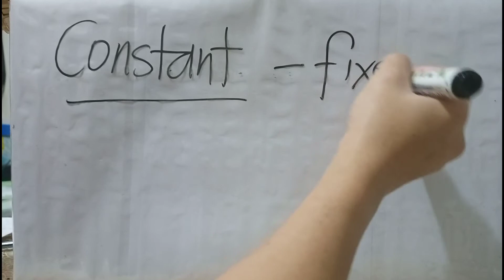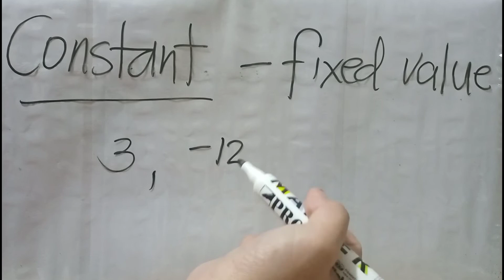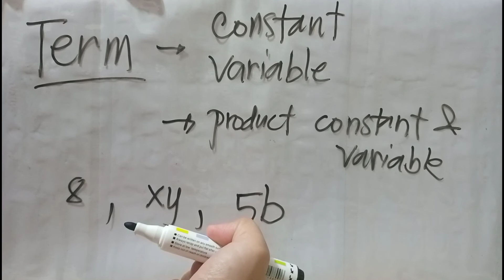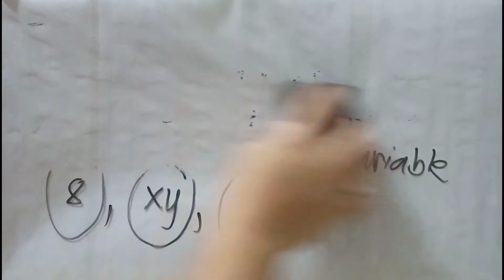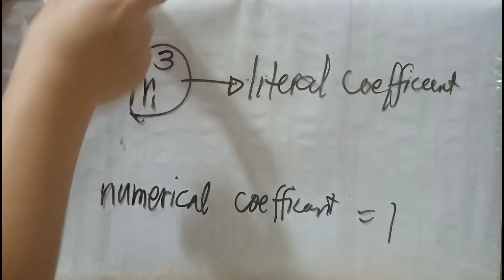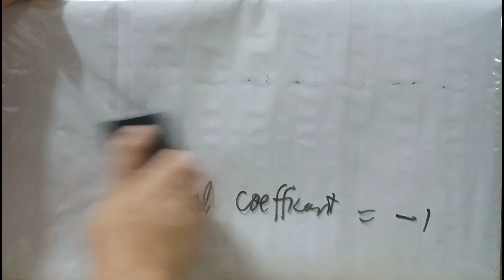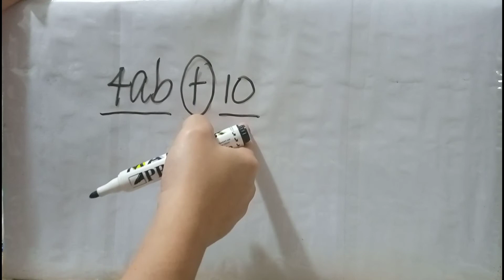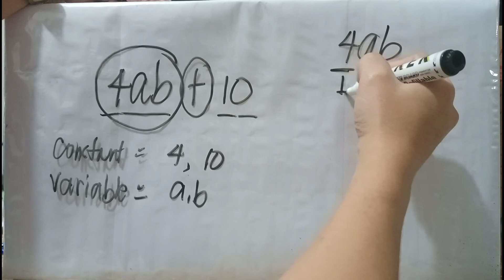Algebra, constant, variable, algebraic expression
Define algebra, constant, variable, term, numerical coefficient, literal coefficient and algebraic expression